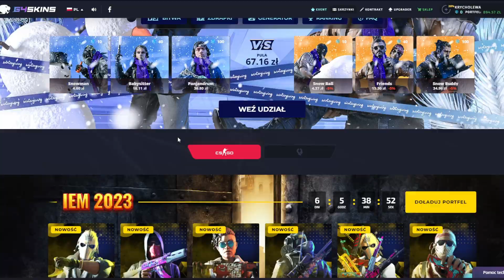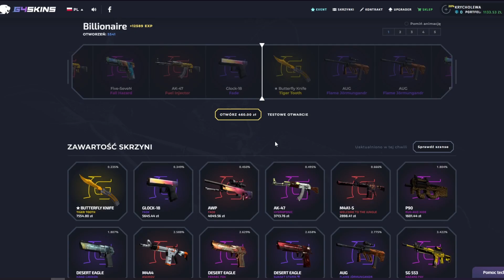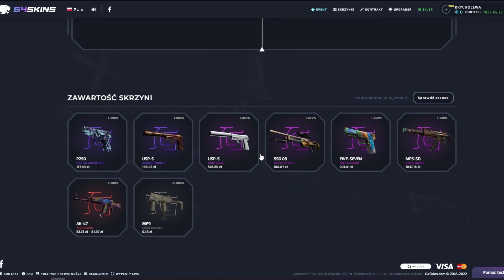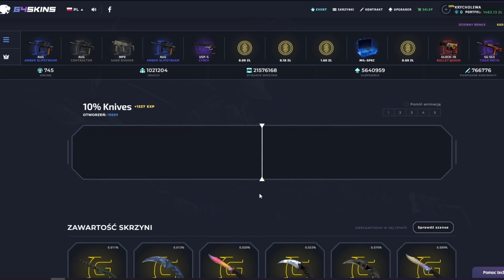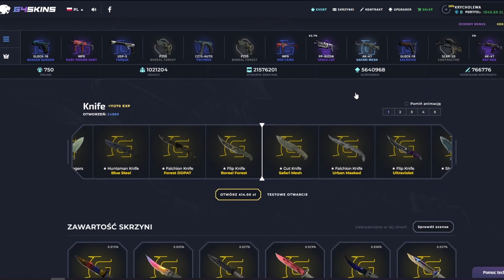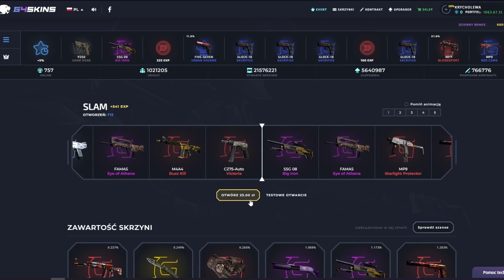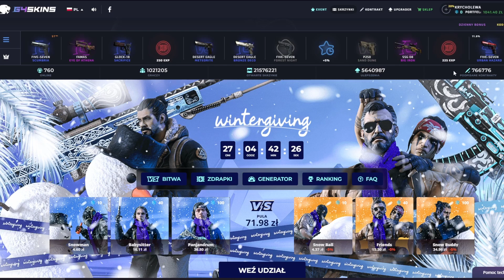SAME DROGIE SKRZYNKI...